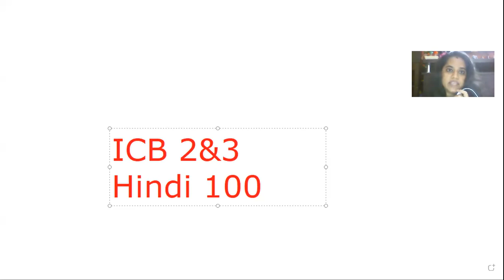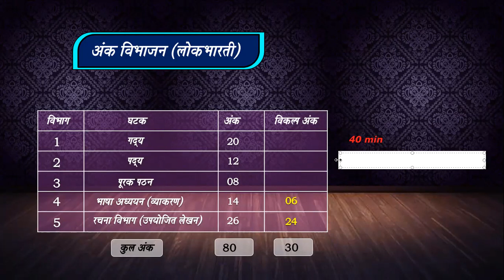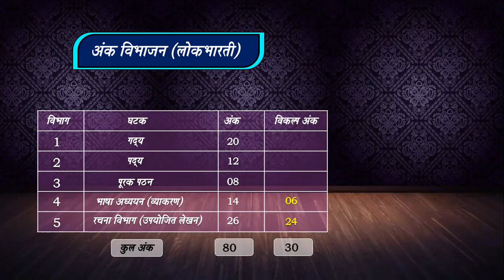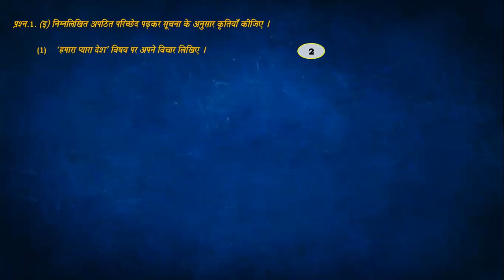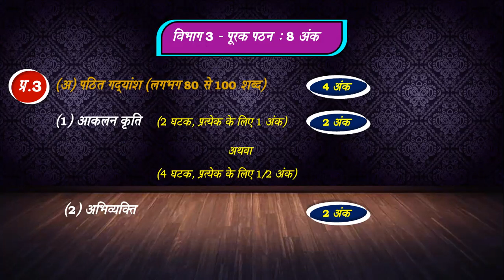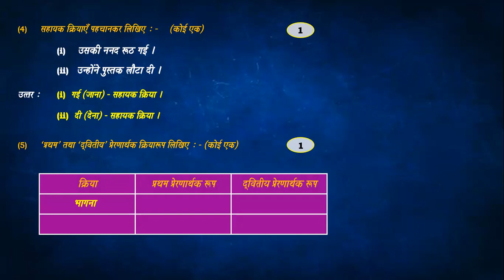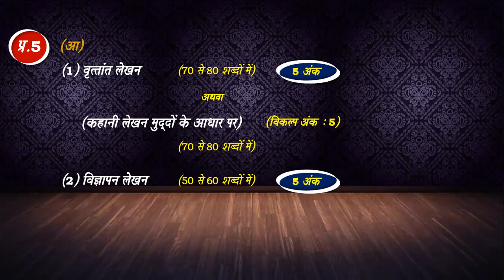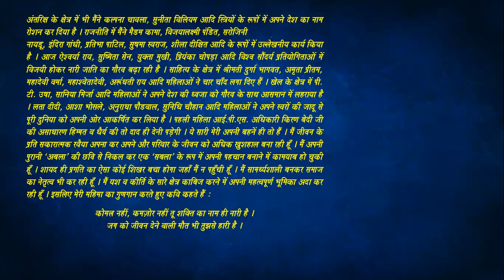STB X : Hindi 100 ICB 2 & 3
This video is for STB X std students of ICB 2 & 3 Batch for subject Hindi 100